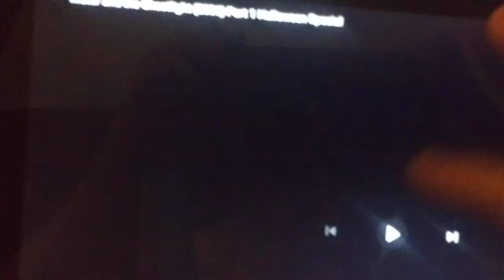Walt Disney Pictures Pixar Animation Studios Mater And The Ghostlight